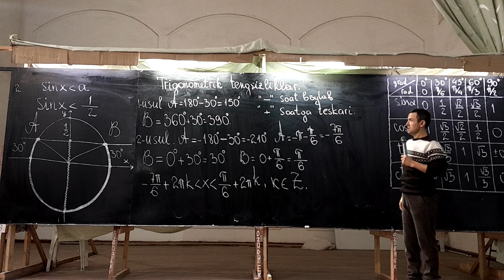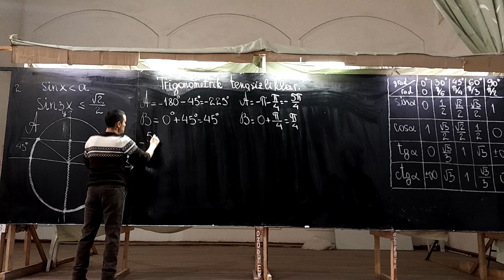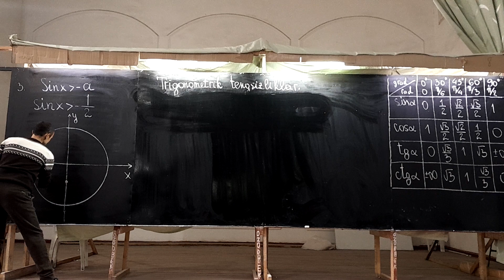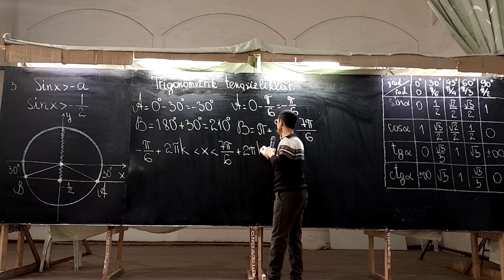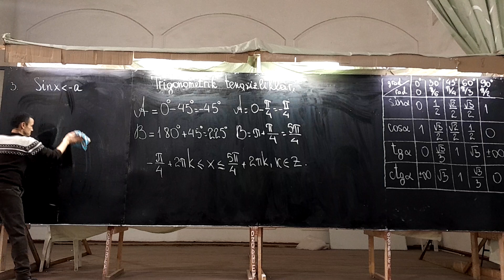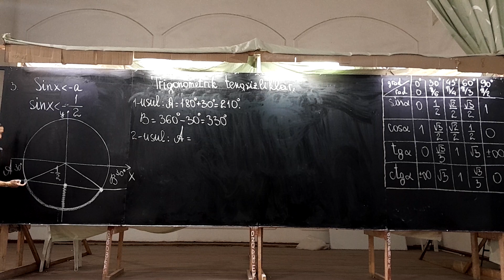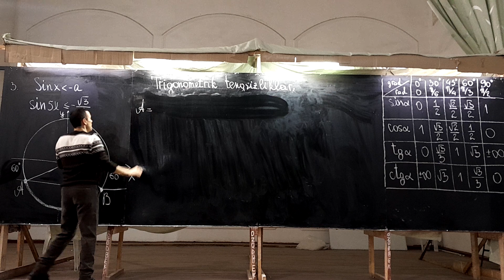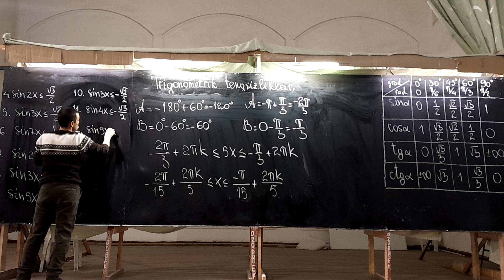57-dars.4-qism.Trigonometrik tengsizliklar. sinx tengsizlik